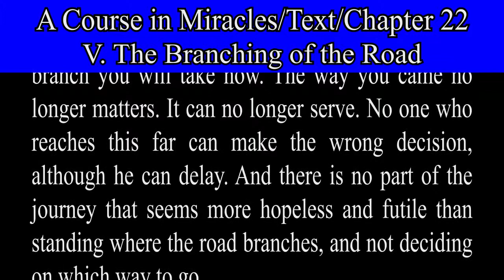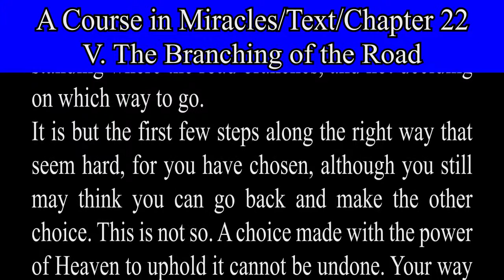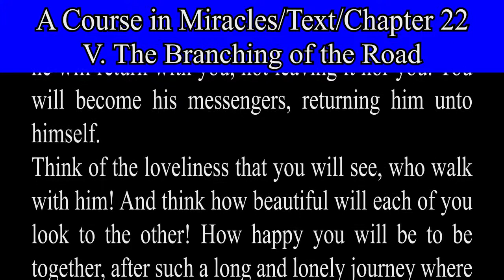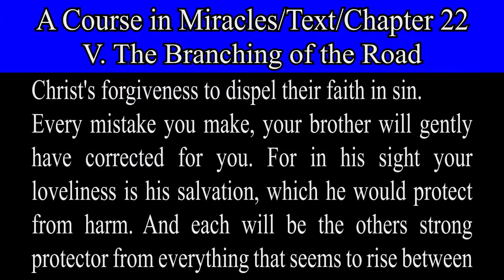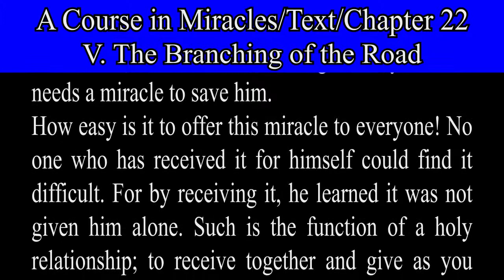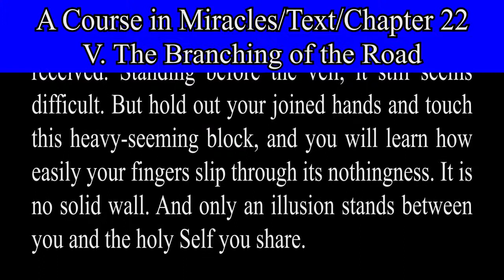A Course in Miracles-Text-Ch 22. 4 The Branching of the Road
The Branching of the Road.
SALVATION AND THE HOLY RELATIONSHIP.